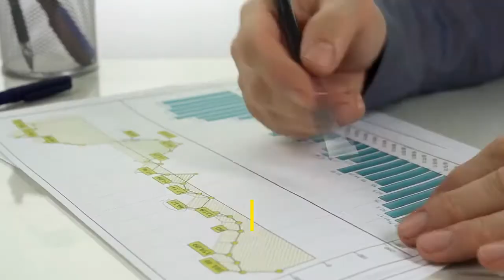If An Investment Is Considered Volatile It Means...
If An Investment Is Considered Volatile it Means the value is liable to change rapidly and unpredictably, especially for the worse.

In other words, this is an investment strategy that involves buying stocks that will rapidly change value.

These stocks may have the potential to rise, but if the market begins to plummet, so will your money.

The best example of a volatile investment is oil.

Oil is a very liquid commodity and can easily move from one direction to the other.

Factors to consider may be the economic environment or the political situation within the environment.

Do your homework well.

For an in depth understanding of this, find out more by checking NextGenFLX.com

@NextGenFLX is setup to empower adults, youth & the next generation on Financial Literacy through education and mentor-ship.

You can also join our Online Community of Private Traders & Investors in the Financial Markets to discuss & share ideas